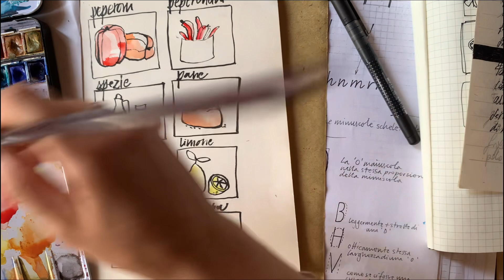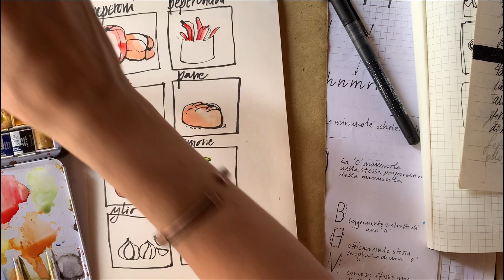30 giorni per migliorare la scrittura quotidiana e illustrare una ricetta - GIORNO 14 AVVICINA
Siamo al giorno 14 del percorso di 30 giorni e la parola di oggi è: AVVICINA
Per la ricetta ci avviciniamo a un piatto straniero! Mentre per la scrittura oggi guardiamo la distanza tra le lettere e io provo a farle vicinissime!

MUHAMMARA
5 peperoni rossi
90 gr di noci
1 cucchiaio di succo di limone
1 cucchiaio di melassa o succo di melagrana
1 spicchiò d'aglio
1 cucchiaino di semi di cumino
1 cucchiaino di paprika
50 gr pangrattato
 Pizzico di peperoncino
Olio. Sale q.b￼

Spellate e peperoni passando in forno
Intanto tostare le noci in padella; poi anche il pangrattato con poco olio.
A freddo frulla tutti gli ingredienti cercando di lasciarla grossolana. Fare riposare in frigo per mezz'ora e servire con un filo d'olio, foglietto di basilico e granella di noci

Gli strumenti che ho usato nel video sono:
matita HB
pennarellini waterproof
carta per tecniche miste
acquerelli
brush pen pentel